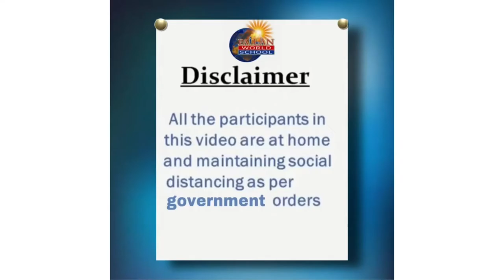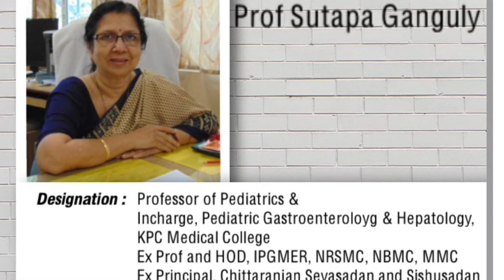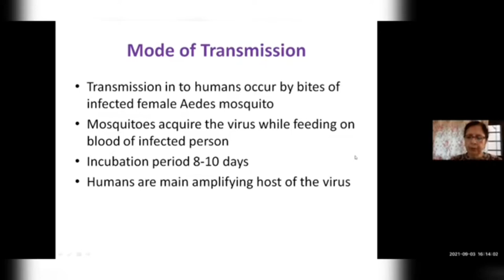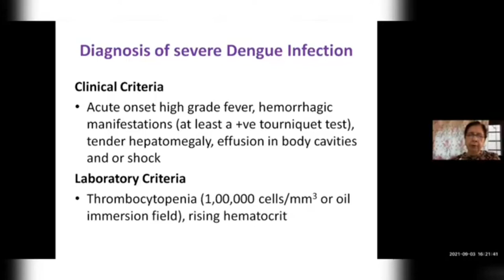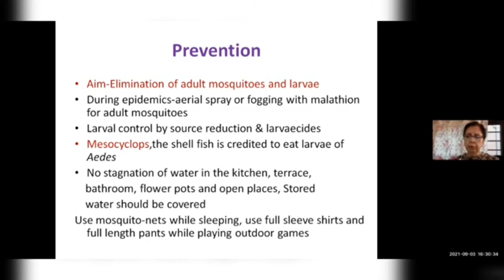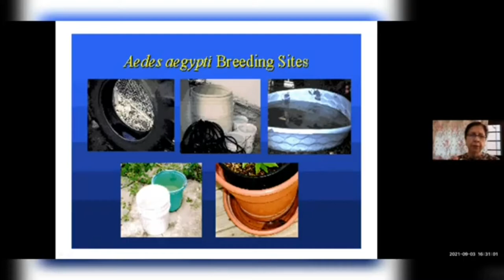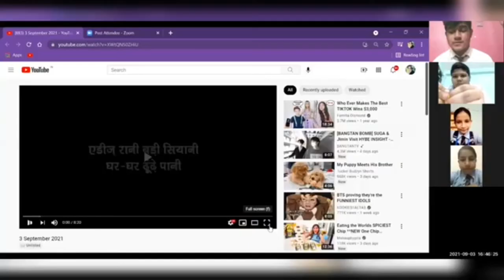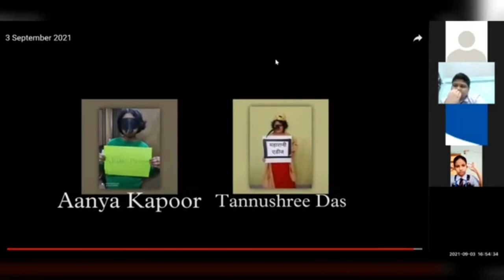INTERACT CLUB OF PAILAN WORLD SCHOOL PRESENTS DENGUE AWARENESS PROGRAMME SEPTEMBER 2021